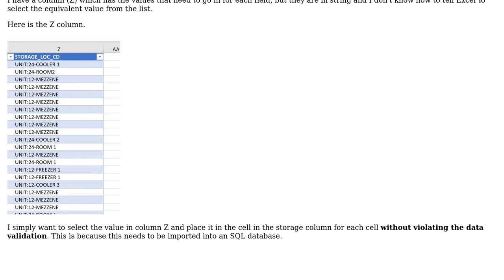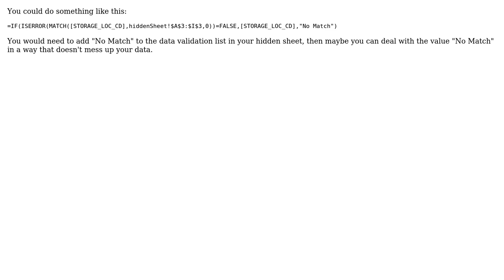How to select value from a list based on value in a column?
With thanks & praise to God, and with thanks to the many people who have made this project possible! | Content (except music & images) licensed under CC BY-SA | Music | Images & others | With thanks to user Blake Turner user Alan Judi and the Stack Exchange Network Trademarks are property of their respective owners. You are responsible for your own actions.